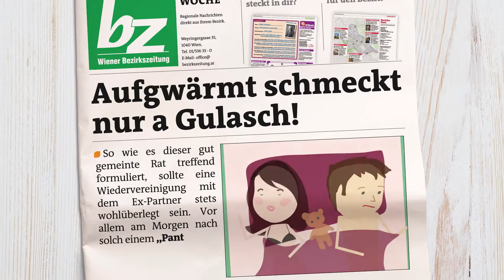...und wie Wien bist du? - bz Spot 3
In der neuen Kampagne der bz-Wiener Bezirkszeitung fragt diese nach: „...und wie Wien bist du?" Eine Frage die nicht unbeantwortet bleibt. „Man muss wirklich nicht in Wien geboren sein um Wien zu sein!